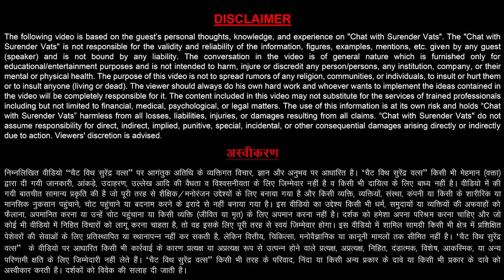6 Points जो आप को MLM में हीरो बना सकते हैं? | Dr. Kamal Kant Vashisth | CWSV | Episode 92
कृपया ध्यान दें देखो, सीखो और जीतो  Quiz Contest 92 एपिसोड प्रसारित होने के बाद शुरू किया जाएगा।

Quiz खेलना ना भूले!

Episode 92 Title:-  6 points जो आपको MLM का हीरो बना सकते हैं -
By  Dr. Kamal kant vashisht
| Chat with Surender Vats

Quiz में भाग लेने के लिए निचे दिए गए लिंक पर क्लिक करें:
(Quiz Time: 27th October 2020 @ 21:00 PM to 30th October 2020 Midnight)